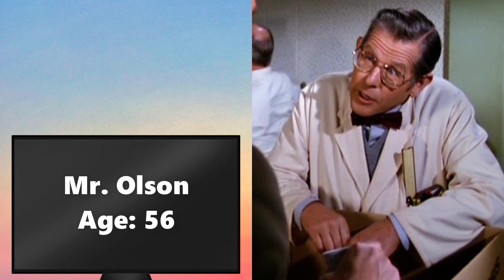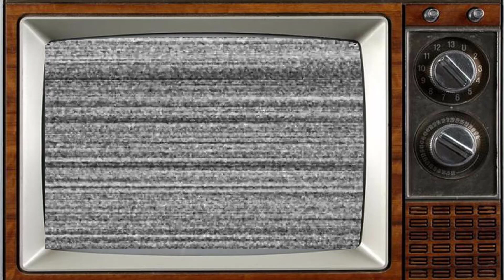Police Squad! (1982) Cast THEN AND NOW 2023, All cast died tragically!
Police Squad! is an American television crime comedy series that was broadcast on the ABC network in 1982. It was created by David Zucker, Jim Abrahams, and Jerry Zucker, starring Leslie Nielsen as Frank Drebin. A spoof of police procedurals and many other television shows and movies, the series features Zucker, Abrahams, and Zucker's usual sight gags, wordplay, and non sequiturs. It resembles the Lee Marvin police show M Squad (in particular the opening credits) and the late 1960s series Felony Squad.[2] It was canceled after six episodes, and yielded The Naked Gun film series from 1988 to 1994.

_Starring:
Leslie Nielsen
Alan North
Peter Lupus
Ed Williams
William Duell